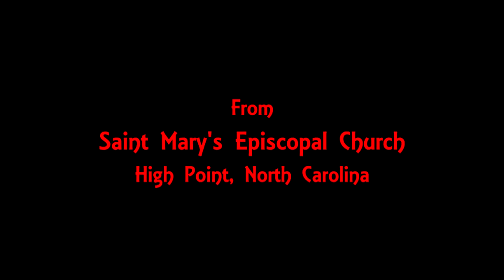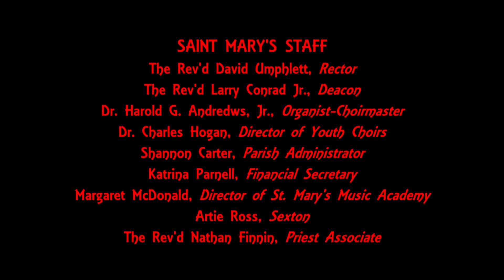29 May 2016 - The Second Sunday after Pentecost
Homilist: The Rev'd Larry Conrad Jr.